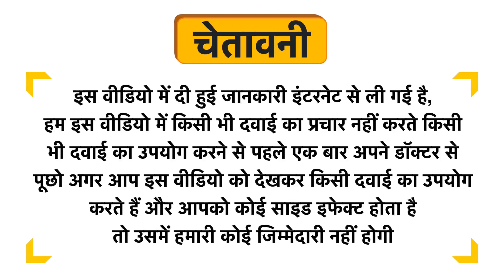Blackmores Ultra Refined Black Seed Oil Capsule for Healthy Digestion & Boosts Immunity Uses in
Blackmores Ultra Refined Black Seed Oil Capsule for Healthy Digestion & Boosts Immunity Uses in Hindi | Benefits | Side Effects | Dose